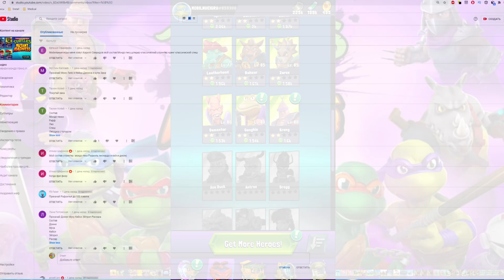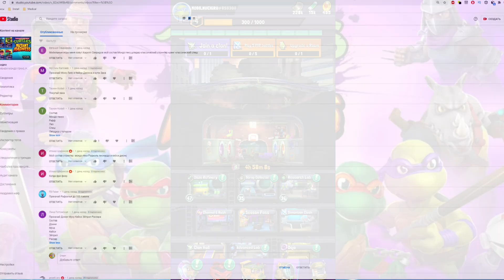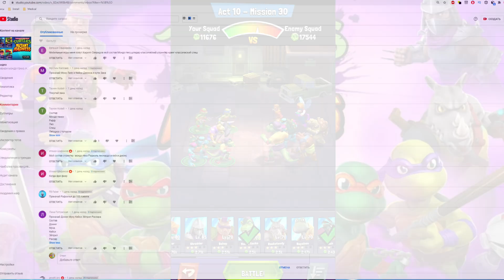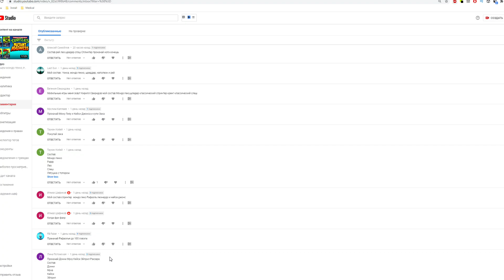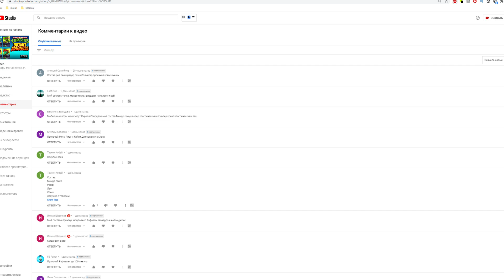НОВЫЙ ГЕРОЙ ЗАК - ПРОКАЧИВАЕМ ДОНИ, БАКСТЕРА , КЕЙСИ ДЖОНСА, ЭЙПРИЛ, игра TMNT Mutant Madness #41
ПРОКАЧИВАЕМ ДОНИ, БАКСТЕРА , КЕЙСИ ДЖОНСА, ЭЙПРИЛ, РАХЗАР, РАФА игра TMNT Mutant Madness #41
🐢 ЧЕРЕПАШКИ НИНДЗЯ МУТАНТНОЕ БЕЗУМИЕ 🐢 НОВАЯ ИГРА НА ТЕЛЕФОНЕ О ЧЕРЕПАШКАХ - TMNT Mutant Madness #38